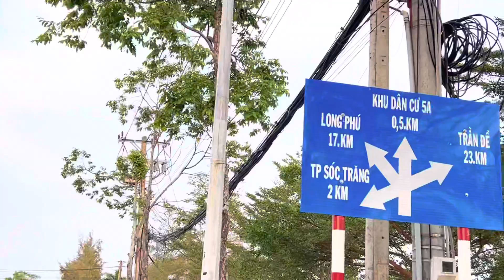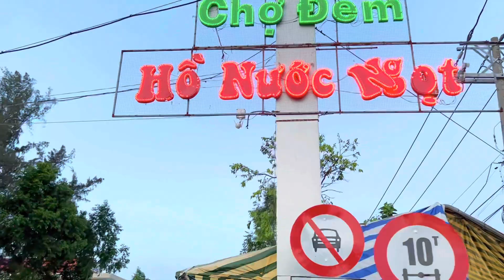Một Vòng THÀNH PHỐ SÓC TRĂNG 2022 - Thay Đổi ĐẸP NGỠ NGÀNG, Đường Phố ĐÔNG ĐÚC NHỘN NHỊP | KPVL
NHẬN KÝ GỬI NHÀ ĐẤT CHÍNH CHỦ KHU VỰC VĨNH LONG.

Đường Link Kênh mới của Gia Đình Nhỏ tui em, Cố Chú Anh Chị có quan tâm thì nhấp vào đây nhé.

@PHẠM DŨNG
@Anh Đông
@Cuộc Sống Sài Gòn
@Color Man
@Sunny Doan